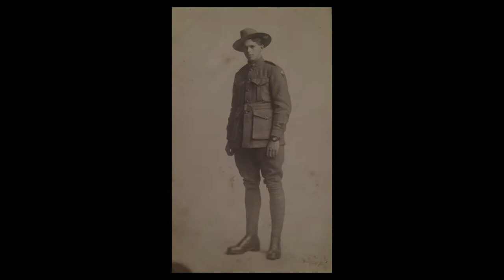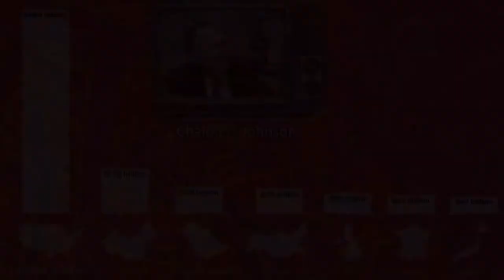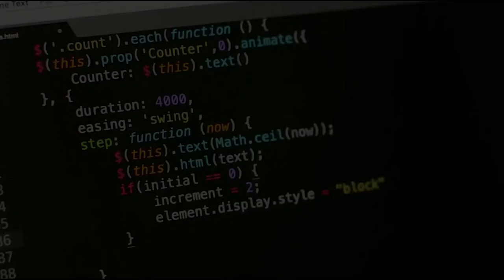Captain Australia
NETS2007 - Web Media
TEGJEU, S.

Closed Captions are available for this video.

CONTENT ATTRIBUTION

REFERENCES:

Kackman, M. (2011). Introduction. Flow TV: Television in the Age of Media Convergence. (pp. 1-10). New York: Routledge.
Mittell, J. (2006). TiVoing Childhood. Flow TV, 3(12).

IMAGES:

Any image with an alternative licensing to Public Domain has been indicated next to the URL and a copy of each version of the license is listed at the start of this description box. All other mages below are in the Public Domain and therefore do not require attribution, however, this has still been included.

Pikrepo. (n.d) | Person listening to music while holding phone [Image]. Pikrepo.